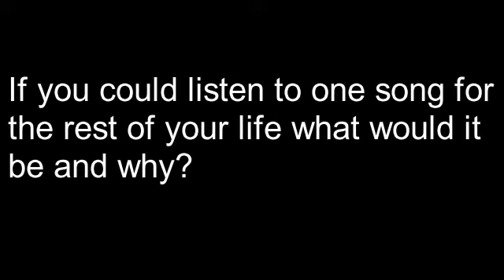Question of the Session // March 4th 2018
If you could listen to one song for the rest of your life, what would it be?